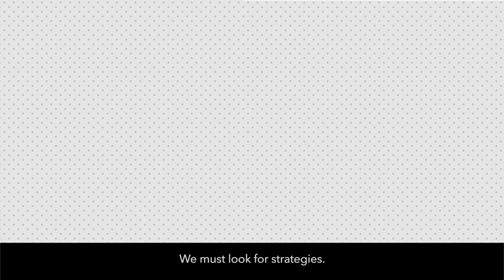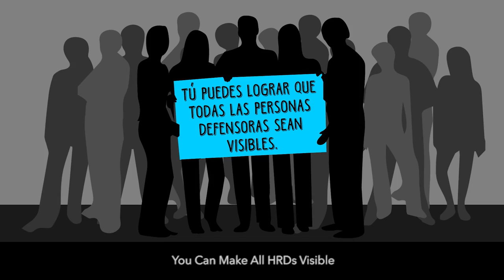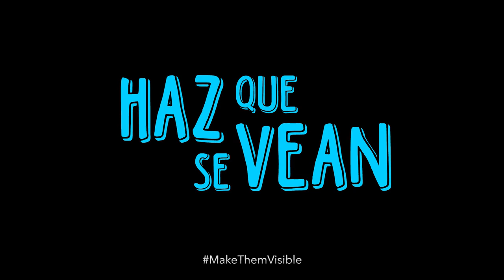Alejandra Serrano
CMDPDH.

Trabajo desde hace catorce años en el Centro Mexicano de Derecho Ambiental (CEMDA), en la oficina regional situada en Cancún. Tenemos programas que velan por la defensa del medio ambiente sano; que van desde incidir en la política pública a través del litigio.